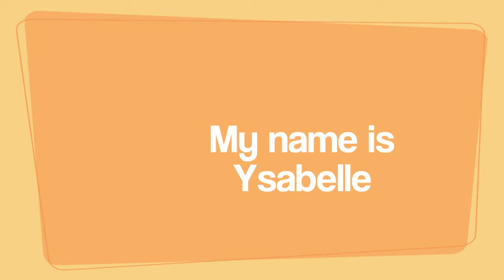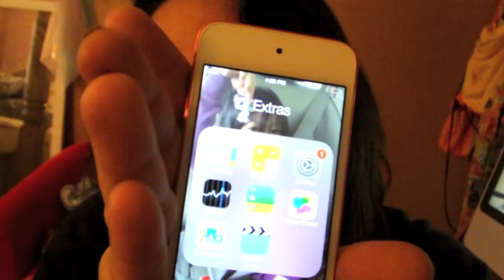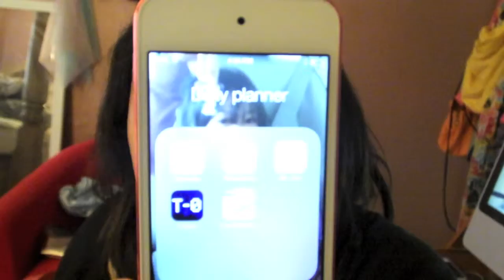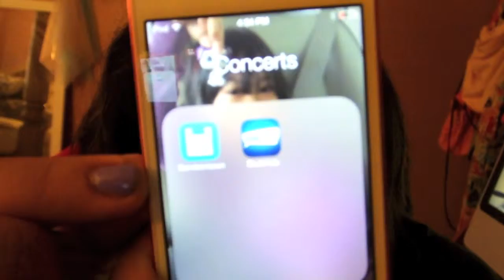What's On My IPod Touch 5th Generation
HI(: I'M BACK!! Hey(: as u might remember me here on this channel I'm Sabelle. And I wanted 2 say hope u enjoyed this video and  btw the camera quality changed if u didn't see that n here is my social media links that i can share with you:

vine: Ysabelle

Insta 4 utube: sabellitagirl